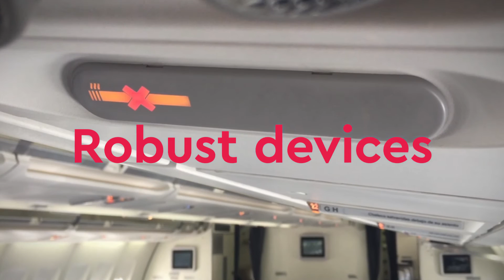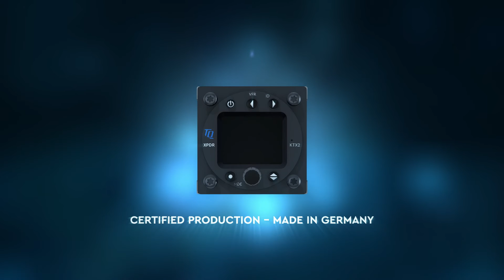TQ-Aviation | Dream. Build. Fly.